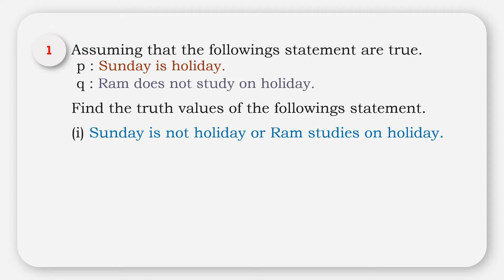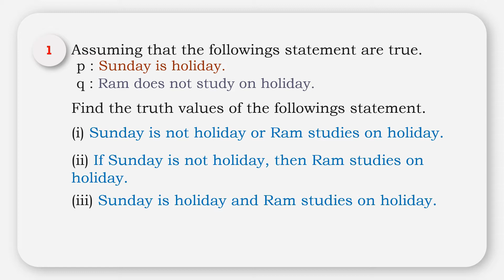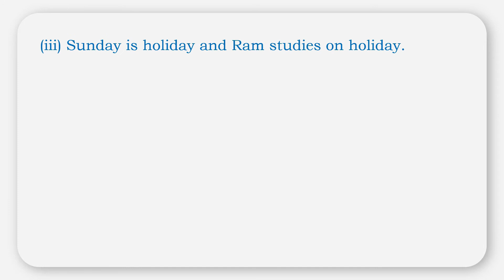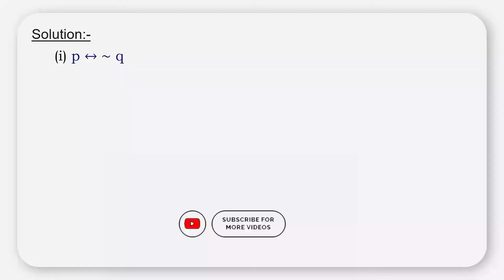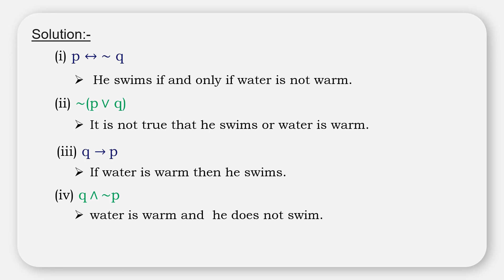Symbolic statement in verbal form | Mathematical logic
In this video we learn if the statement is given in symbolic form then how write that statement in verbal form.